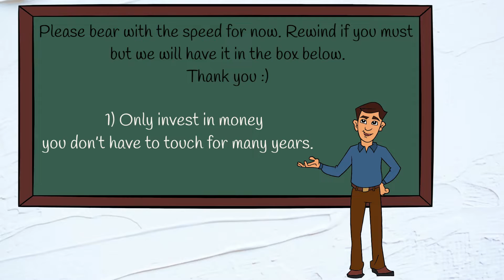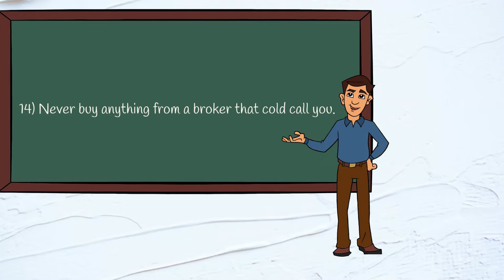The Only Investment Guide You Will Ever Need Quick Summary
Thank you so much for your interest.
Scroll down for all the sites mentioned.

To get the book:

Paying forward to one another.

                        FOR FREE INTRINSIC VALUE CALCULATORS

                            Thank you, EVERYONE, & Please Stay safe!